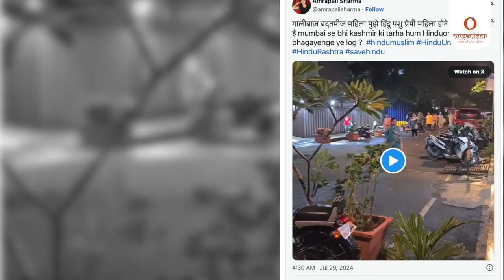Hindu Journalist Forced To Leave Muslim Dominated Area In Mumbai?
A Hindu woman journalist, named Amrapali Sharma, has shared several videos on social media alleging harassment and threat to her life from Islamists living in her neighbourhood in Malad, Maharashtra.